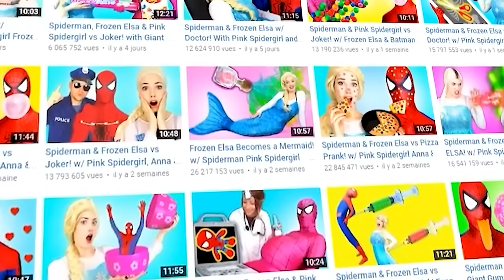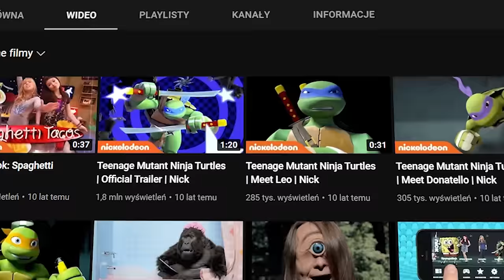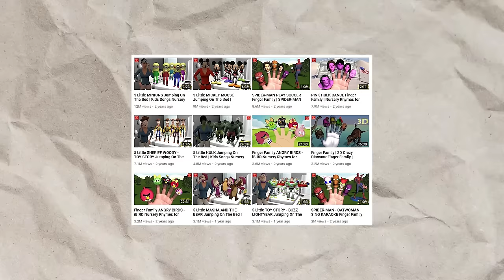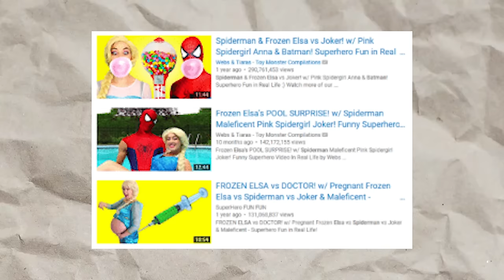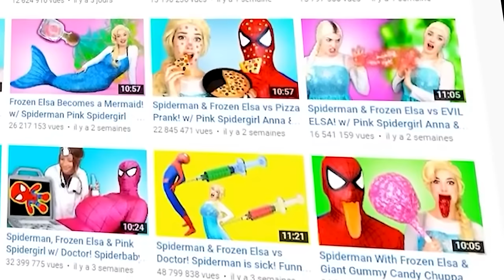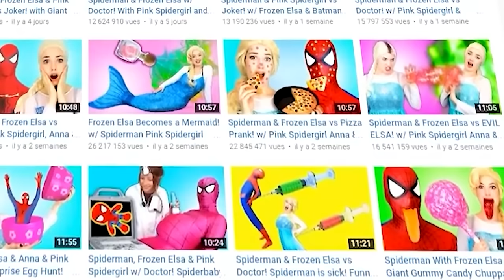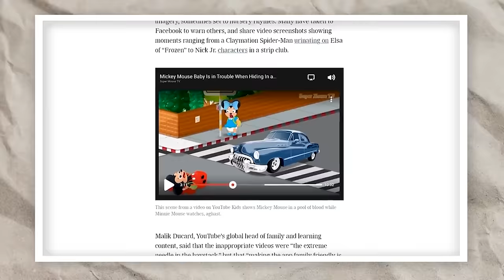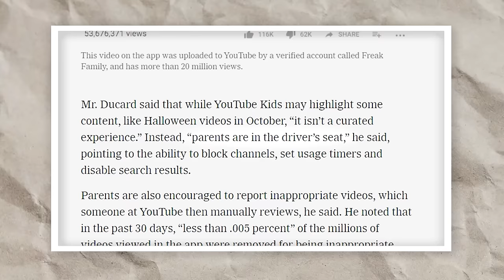KIEDY BAJKI DLA DZIECI STAŁY SIĘ NIEBEZPIECZNE... CAŁA PRAWDA O ELSAGATE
Giga dym